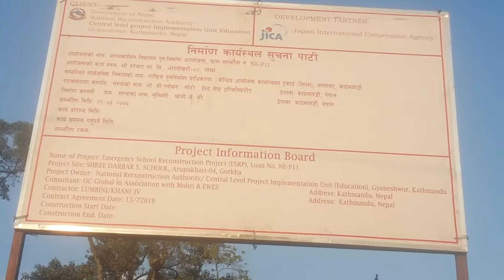Durbar school , aarupokhari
निर्माणको क्रममा दरबार स्कुल , आरुपोखरी गोर्खा